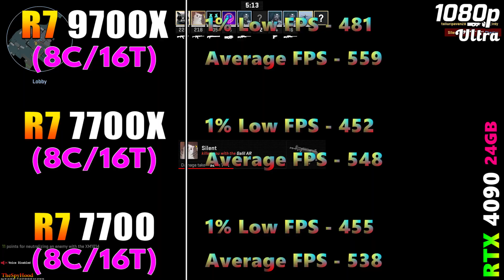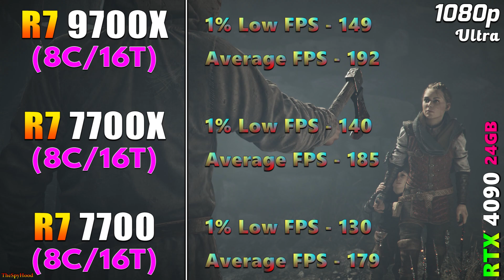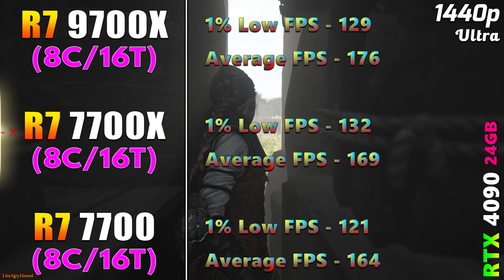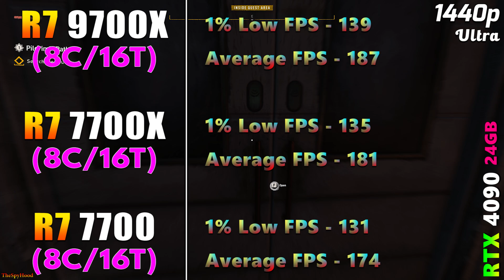Ryzen 7 9700X vs Ryzen 7 7700X vs Ryzen 7 7700 | PC Gameplay Tested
Ryzen 7 9700X vs Ryzen 7 7700X vs Ryzen 7 7700 | PC Gameplay Tested in 1080p and 1440p

System Specs :
Operating System : Windows 11 Pro 64 Bit
CPU 1 : AMD Ryzen 7 9700X (Asus ROG Crosshair X670E HERO)
CPU 2 : AMD Ryzen 7 7700X (Asus ROG Crosshair X670E HERO)
CPU 3 : AMD Ryzen 7 7700 (Asus ROG Crosshair X670E HERO)
GPU : NVIDIA GeForce RTX 4090 24GB
CPU Cooler : MSI MAG Coreliquid C360 AIO Liquid Cooler
PSU : Asus ROG Thor Platinum II 1200W
RAM : 4*16GB DDR5 6000MHz